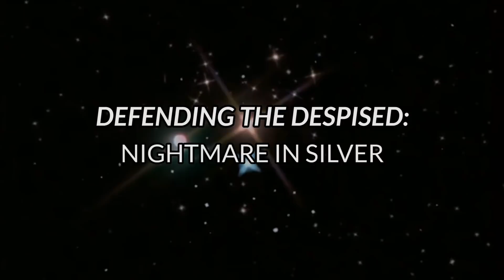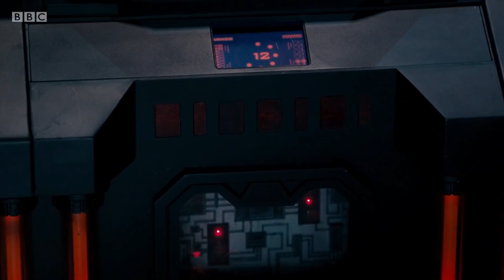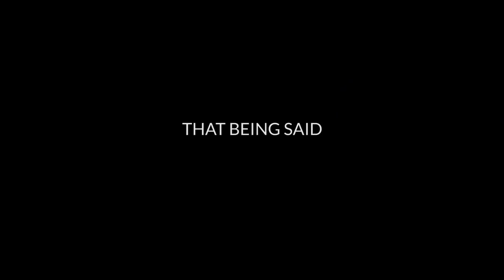Re-Evaluating Neil Gaiman's Botched Doctor Who Episode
Nightmare in Silver is an episode so widely hated that even the writer himself has essentially disowned it. But what about this episode is so bad that it has gained this awful reputation? Let's find out in this edition of Defending the Despised.